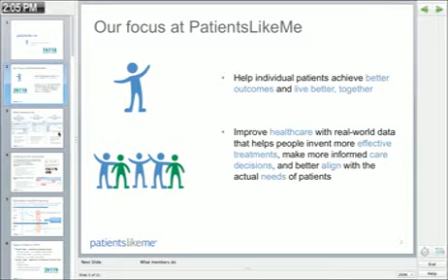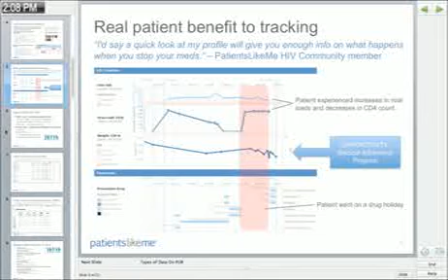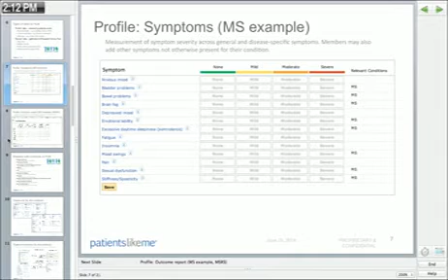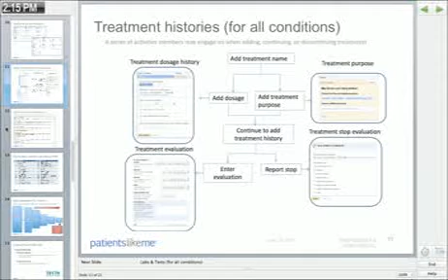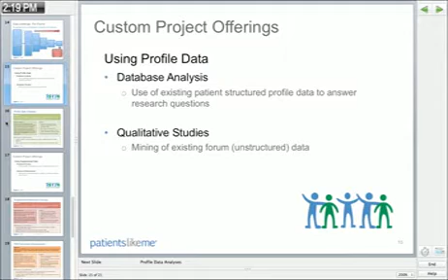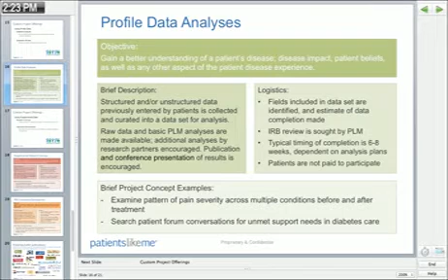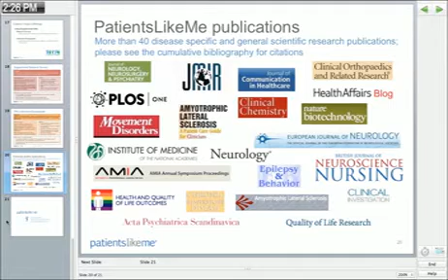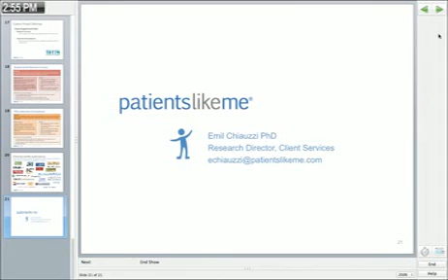PatientsLikeMe Capabilities for PATIENTS Webinar [June 2014]